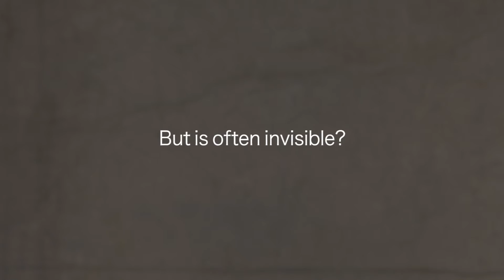What causes 1 in 9 deaths?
Air pollution causes 1 in 9 deaths worldwide and is the largest single environmental health crisis we face. But there are solutions.

Launched by the World Health Organization and the Climate & Clean Air Coalition, Breathe Life is a global campaign to raise awareness of air pollution's impact on our health and our planet, and build a network of citizens, urban and national leaders, and health professionals to leverage change in our communities.